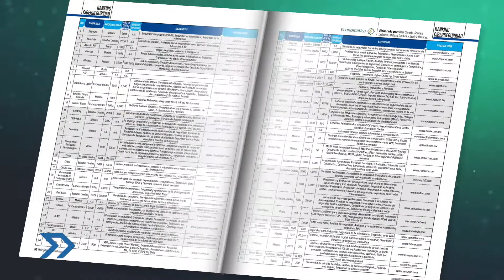Revista Mundo Ejecutivo Abril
Conoce la edición del mes de Abril de nuestra Revista Mundo Ejecutivo.